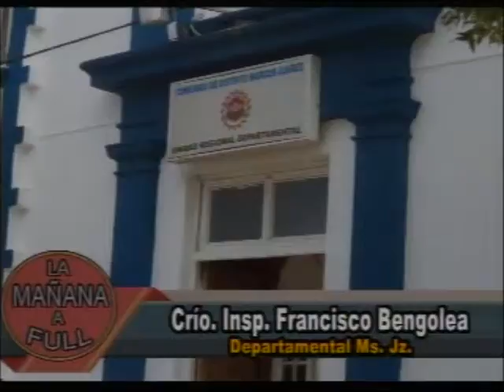11 05 15 Crio Francisco Bengolea LA MAÑANA A FULL TV